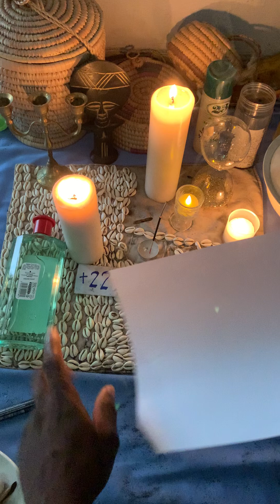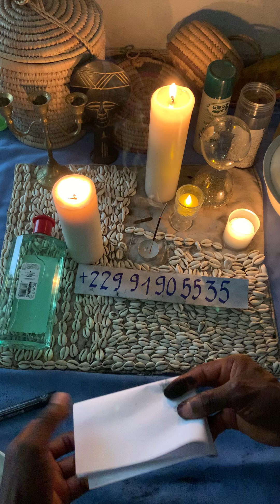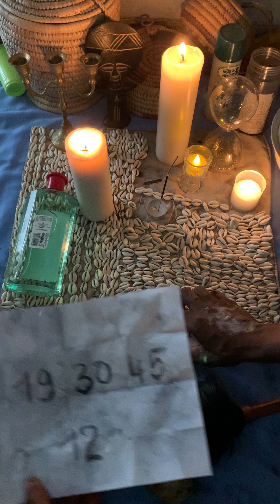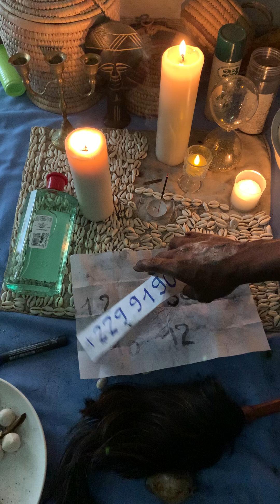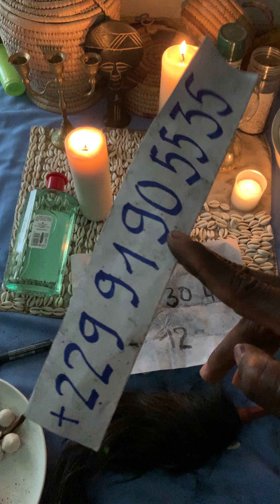05 MINUTES POUR GAGNER L’EUROMILLION GAGNER A L’EUROMILLION 36 MILLION MARDI 11 FÉVRIER 2025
Comment gagner  à l’euro million.￼ Dans cette vidéo, on cinq minutes, nous avons expliqué comment gagner à l’EuroMillions le début jusqu’à la fin. Après va suivre ses conseils pour gagner à l’EuroMillions. Vous allez jouer et gagner à l’EuroMillions et reporter le jackpot de l’EuroMillions. Il n’y a pas d’astuce plus fort pour gagner à l’EuroMillions que ce￼tte puissante prière pour gagner à l’EuroMillions. Si vous avez le numéro à jouer directement pour gagner l’euro million ￼